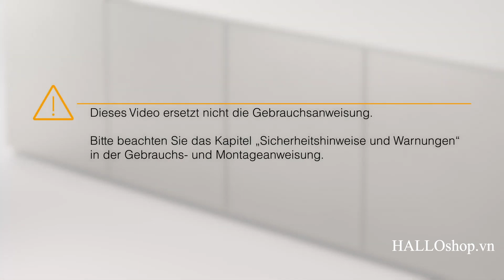Quá trình khởi động lần đầu máy rửa chén Miele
Máy Rửa Bát Miele G 7360 SCVi AutoDos được bán bởi HALLOshop